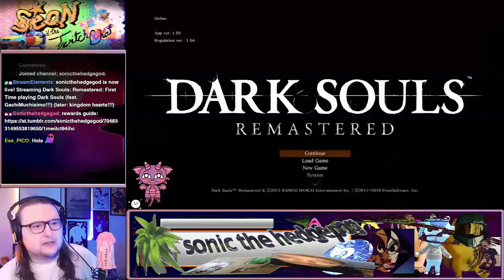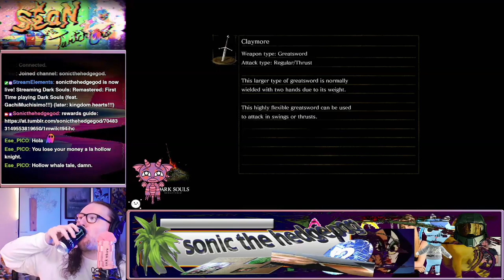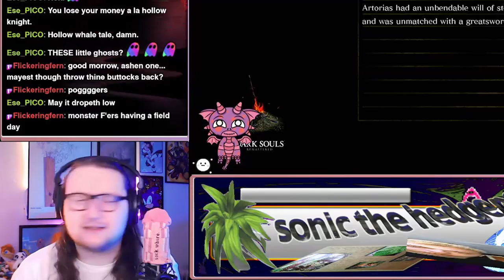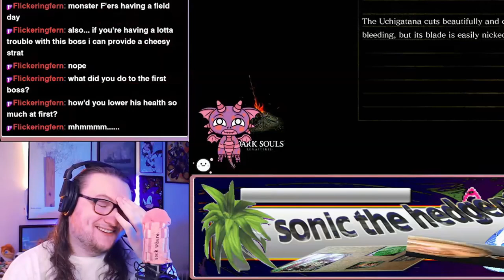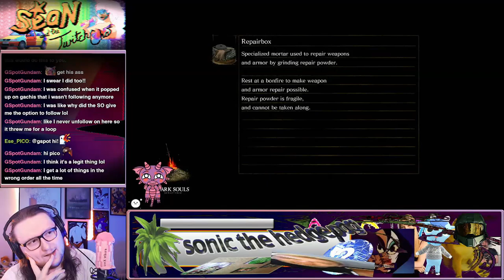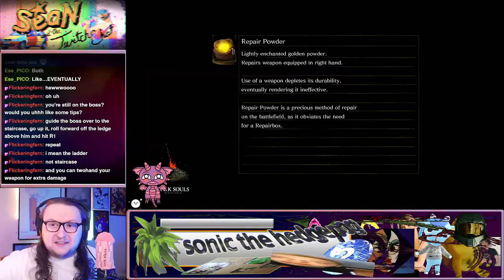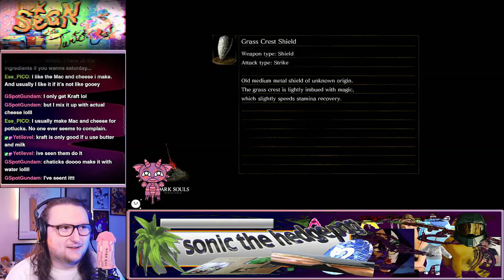Taurus Demon Dating Application (Feat: Gachimuchisimo)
After the previous attempt at getting literally anywhere in Dark Souls, I recruited some help in the form of my other gay, furry, bear friend Gachi. Watch him guide me like a blind baby duck while I stumble through the Undead Burg and get my balls destroyed by the Taurus Demon over and over again.

Gachi will be appearing on video in every Dark Souls stream after this, so look forward to seeing his handsome mug next time!

Also oops I screwed up the ending cards because I wanted the stinger on there, but I'm not gonna re-render this video to fix it lol